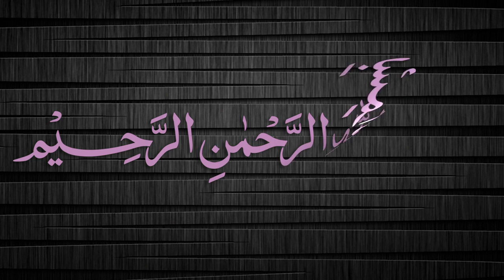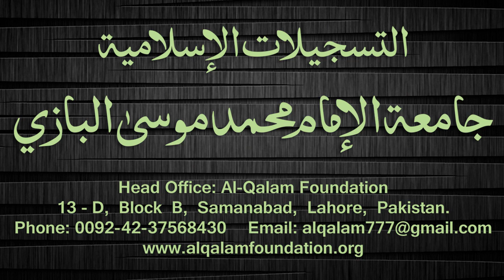Quduri Dars - 56 - page-066 - By Maulana Muhammad Zuhair Albazi - 29/11/2007